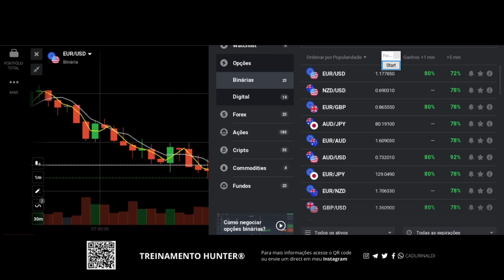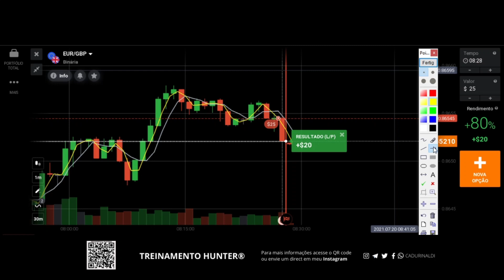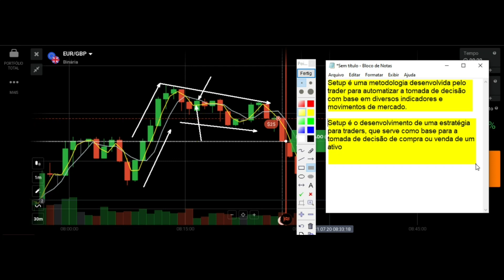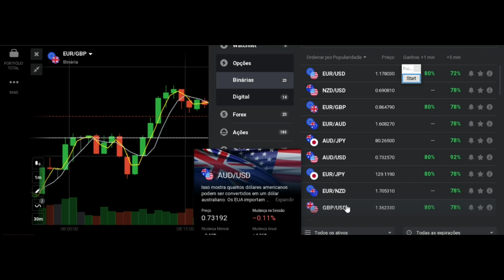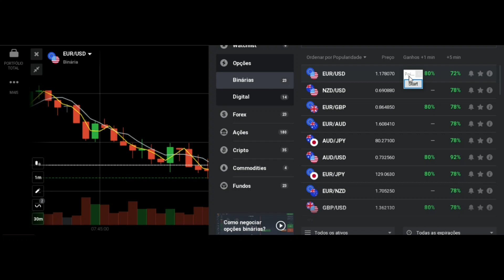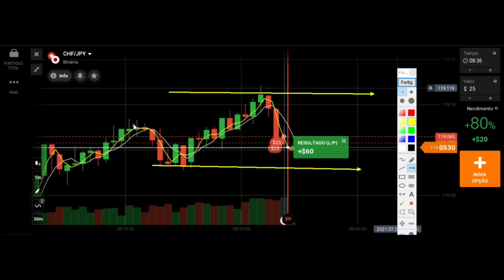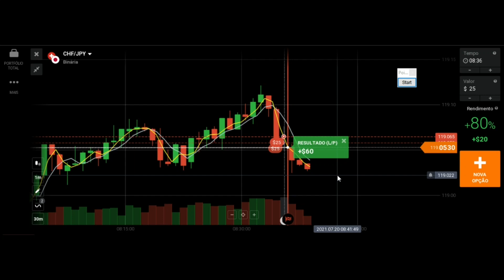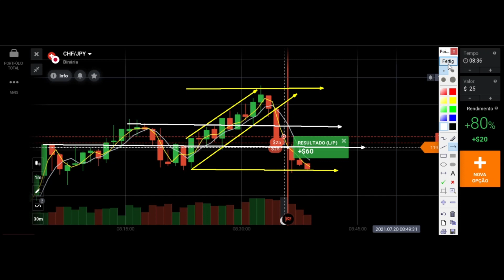COMO USAR UM SETUP VENCEDOR COM A ANÁLISE GRÁFICA CORRETA E LUCRATIVA DE OPÇÕES BINÁRIAS.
(Envie suas dúvidas para meu Direct do Instagram).

Segue abaixo a indicação de um Ebook sobre análise gráfica DESCOMPLICANDO a análise gráfica
Como usar um setup vencedor com análise gráfica correta e lucrativa de opções binárias.

Setup é uma metodologia desenvolvida pelo trader para automatizar a tomada de decisão com base em diversos indicadores e movimentos de mercado.

Setup é o desenvolvimento de uma estratégia para traders- que serve como base para a tomada de decisão de compra ou venda de um ativo

Estratégia matadora e simples utilizando a análise gráfica e médias móveis para opções binárias - IQ option.

Estratégia vencedora para opções binárias existe desde que você use a análise gráfica como contexto para a automação das entradas.

Setup bem executado pode de dar entradas precisas e exatas em opções binárias.

🚨Links importantes🚨